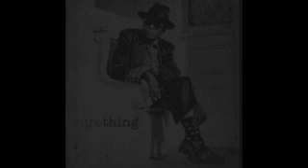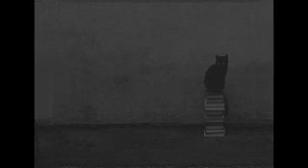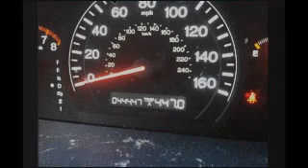Magick & Metaphysical Ch'i Energy ... in Words & Sounds - Brief Intro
SOUND POWER - Sound is a HUGE Factor In Life and OF Life

Conception starts with sound and then a reality gets created.

Etymologies found in Audio. There are no coincidences.

- Tesla said everything is energy frequency and vibration. What combines all three? Sound.

- We live under the law of the rings (sound).

- A toon (sound) tunes a given timeline. Monks can literally alter rock with sound and causing a rock to roll using drum rolls.

- Science has discovered that dolphins send images to each other with their voices.

- "In the beginning was the word." - Genesis 1:1, the first line in the Old Testament and "I am the word." - John 1:1, the first line in the New Testament.

- The number system starts with one. 'T' in front of "one" becomes "tone."

- There's "ear" in "gear" and mat-ear-ial (matter).

- "The seed is the word." "C-a-a-a" is the source "cause" of the cosmos "cause-most" or uni-verse ... the cause-Moses or ca-a-a the crow's sound or "cows-moo-s" ... the cow jumped over the moo-n. "Crow" = "cow" in proper gematria. The micro and macrocosm, master=mother star, yes sir (Sirius).. you better take this serious!

- Sing = Sign.

- God spoke all into existence. We are serving a life "sentence."

- Jews call God "Tetragrammaton" - Tetra = 4 Gramma (grammar, vocal sound) Atom (or a-tom-tom, again sound) - God formed matter with sound.

- Here is spoken "h-ear."

- "Sentence" = "sentients" in proper gematria.

- All's done in His "name."

- Vowels are the vows of El (God). Also, the strict use of vowels is the only proper gematria cipher that works in English.

- Vowels are called "soul urge" in numerology.

- Holy Ram = Hologram

- "The word made flesh" - we are made from sound and vice-versa, there's "spirit" in matter. Great pyramids were made via sounds.

- It's no coincidence that the alphabet song is sung to the tune of twinkle, twinkle little star.

- Etymology is the "atomology."

- Sine = sign = sing. Sinewaves are audible wave signs. All is frequency including waves.

- "Sing" = "sign." Paraphra-sing, expres-sing. Singing sign-nals the "Ear-th."

- "The seed is the word." ... or "The 'see' is the 'world'." We see-d the world. Sight = sing.

- Words are your wand. Words move you for-word or back-word. "You are Gods." - John 10:34. "Life and death are in the power of the tongue." - Prov 18:20. Either you harness these powers to commandeer life or it commandeers you.

- Words and letters carry energy with proper "sp-El-ling." Be sure to use proper curse-ive. But cursing places a curse on oneself. Be careful what you say.

- Both sound and word carry energy. Make note of "note" and "musical notes."

- Tone = "ton" in proper gematria, as in stone tonnage. So there are ways to levitate rocks and even hover ourselves, just to seek out the instructions of doing it.

Sound & Earth

- "Word" is 4/5 of "world" & "hear is 4/5 of "Earth" & "ear" is 3/4 of "hear."

- We're all right "hear" in the heart of the concave Earth; "Earth" = "heart" with the 'h' in front.

- The original Hebrew word for "word" is "thing."

- The hills are alive with sound - hills that are made of rocks. Tibetan Monks can levitate stones with sound. "Stones" = "s-tones."

- Sound shapes reality. A shift in frequency shifts reality like on a radio dial. Jingle-Jangle tunes Yin & Yang.

- Sound is another way out ... to unravel via sound travel "trav-VERSE."